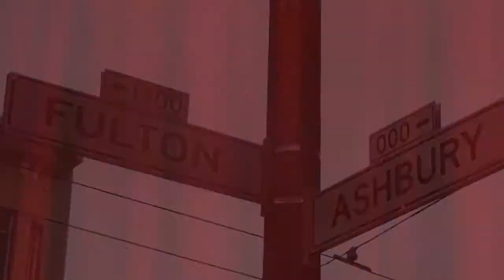Welcome Matt Wednesday #5 with KC Turner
The Welcome Matt's(Matt Langlois) random video series.
Welcome Matt wednesday's #5.
Local San Francisco booking agent and singer songwriter KC Turner climbs aboard to sing "INTRO" and "Got A Leaky Faucet" with Matt.